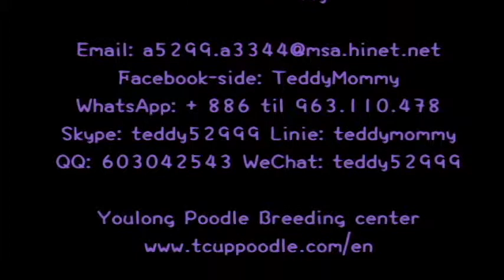Rød lille tekop puddelhund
Køb nu! Sikker Online Køb fra Youlong.
Jia Qiao dyrehandel Taiwan kommerciel pet erhvervslicens: Tainan Nej, 028
Vi er YouLong Poodle avlscenter fra Taiwan, den eneste professionelle opdrætter speciale i puddel avl; varierede fra legetøj, tekop, super lille tekop, og verdens mindste lomme pudler til salg.
Vi har også en-til-en online og telefon chat på Mandarin, engelsk og japansk for din bekvemmelighed. Eller bare pop os en e-mail for mere information. International levering kan arrangeres efter anmodning. Ekstra gebyrer kan forekomme.

  (Poodleholics Ring)
For enhver engelsk undersøgelse du kontakte os på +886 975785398 eller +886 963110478
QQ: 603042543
SKYPE: teddy52999
Yahoo: teddy5299
Adresse: No.144, Section One Minsheng Road, West Central District, Tainan City, Taiwan 700
♥ Tekop puddel ♥ Toy puddel ♥ super lille tekop puddelhund ♥ Pocket puddel ♥